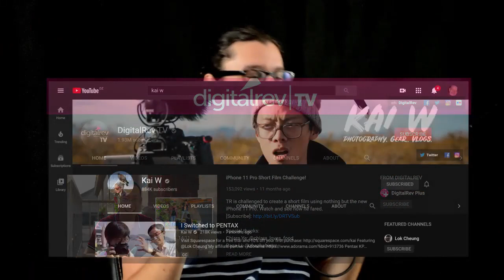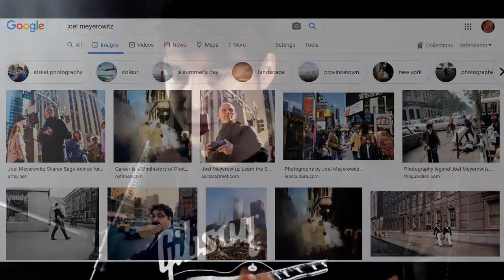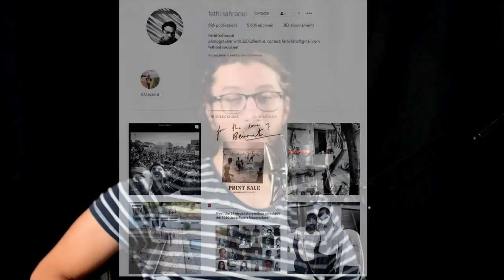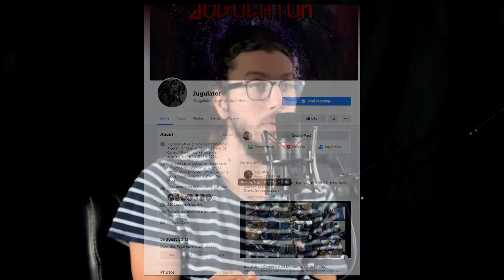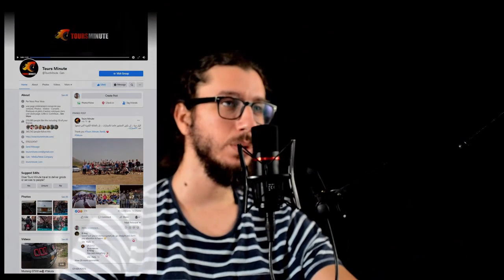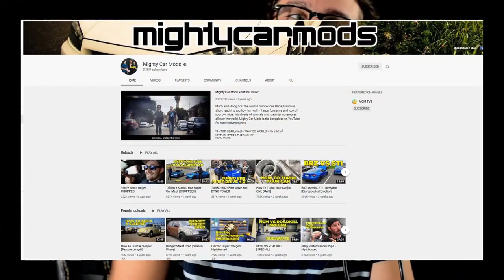Photography, Music and Cars with Ziri | SiCult 9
Very fun conversation with the Talented Ziri, currently host of Skycam's video series Skillz. I hope you enjoy.